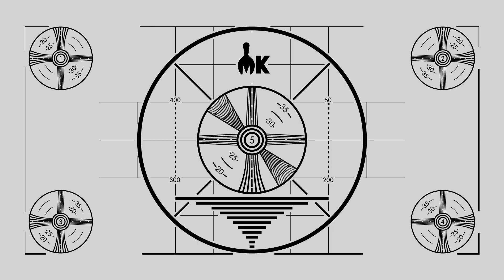Cooking With The Internet's Worst Food Crimes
Today, Josh and Nicole are trying to redeem the infamous Snickle by creating their own less criminal versions. Make your own with the recipe below! MK # 067

Time Codes:
Josh's Snickle - 1:00
Nicole's Snickle - 11:41
Taste Test - 21:55